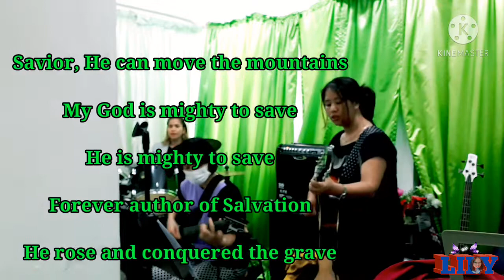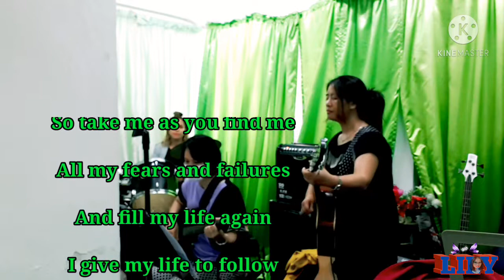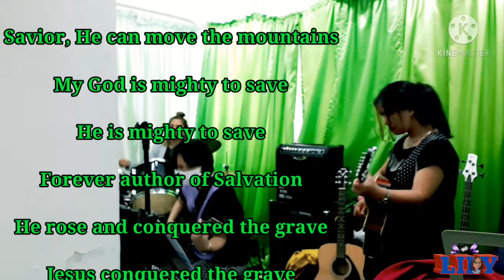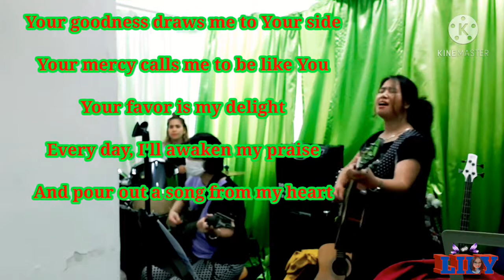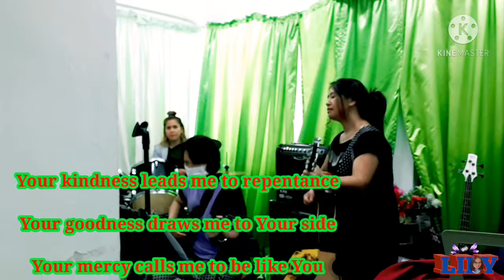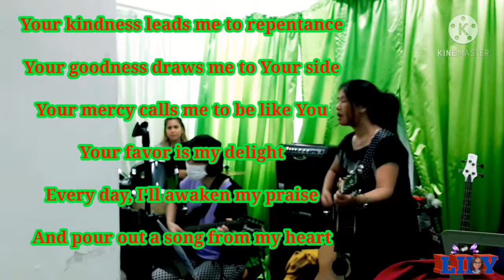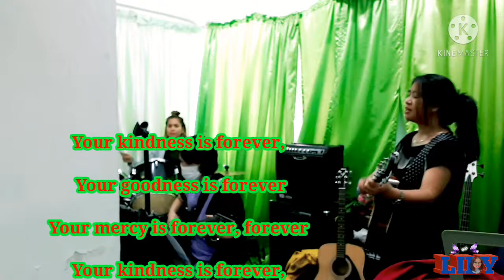Me palying guitar in Praise and Worship songs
Video taken in Citac branc in HK